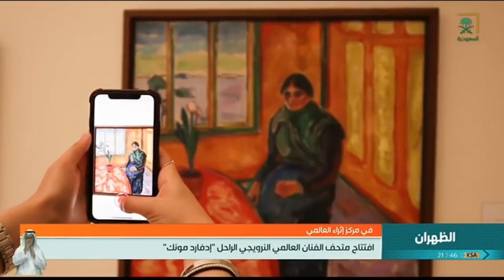نشرة الأخبار الرئيسية مترجمة بلغة الإشارة ليوم السبت 1440/10/19هـ